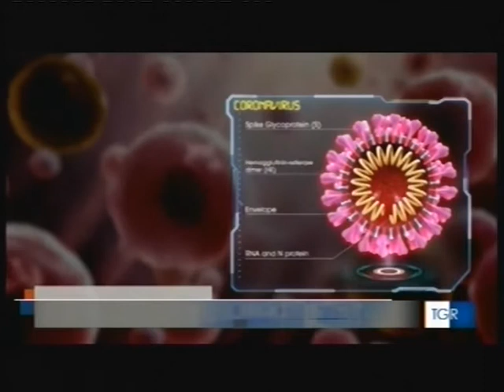Rai Veneto - Crisanti: "Al via la sorveglianza attiva con tamponi mirati"